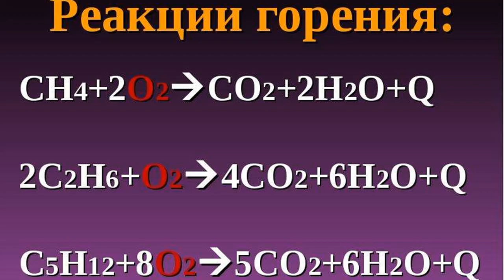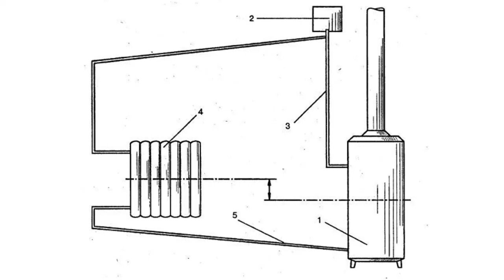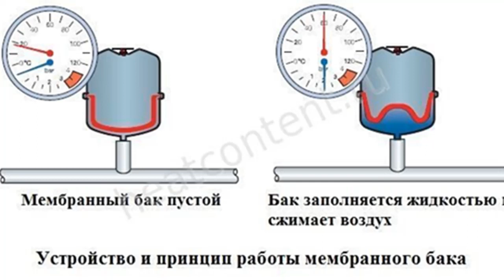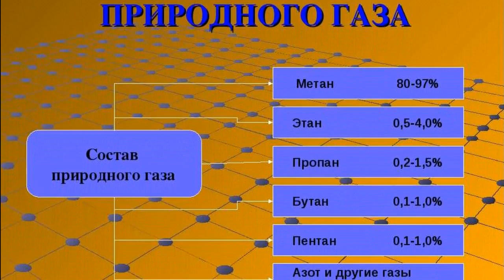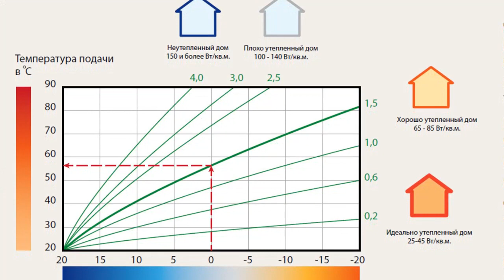Лужа под котлом. Кто виноват и что делать.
Ваш котел только начал работать, а снизу образовалась лужа. Что в этом случае нужно предпринять.

Если есть желание поддержать развитие канала № карты юмани: 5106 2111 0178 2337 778 (могут снять небольшую комиссию),
 или сбер: 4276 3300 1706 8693.